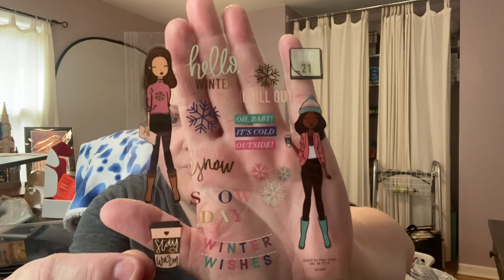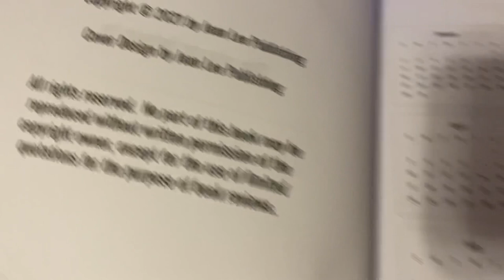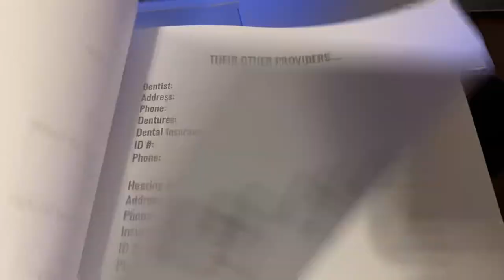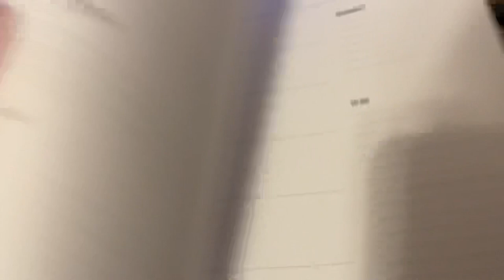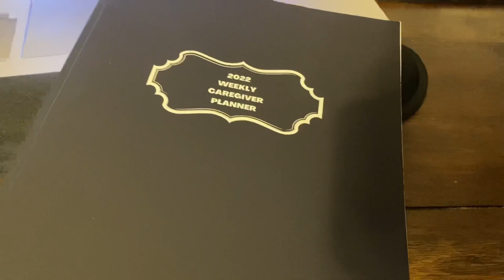I GOT INVISALIGN! Plus BarkBox & The Body Shop Unboxings | Iowa Vlog